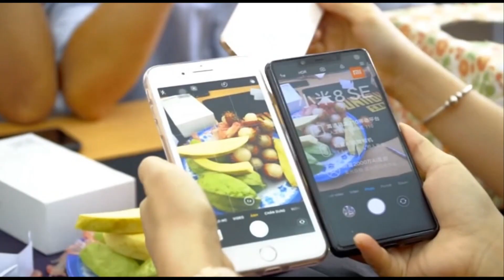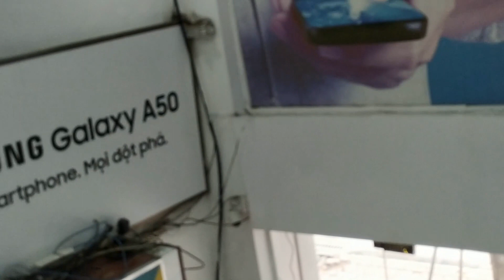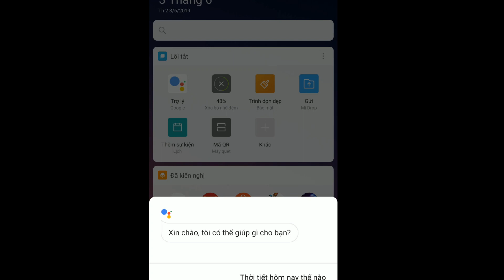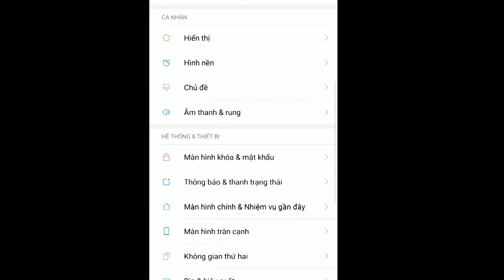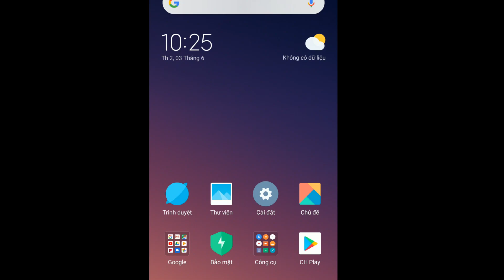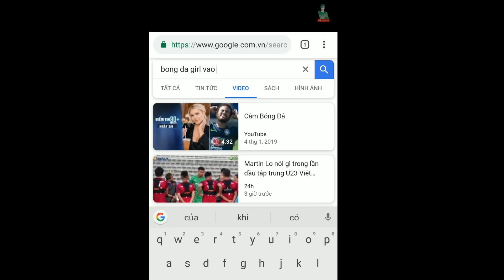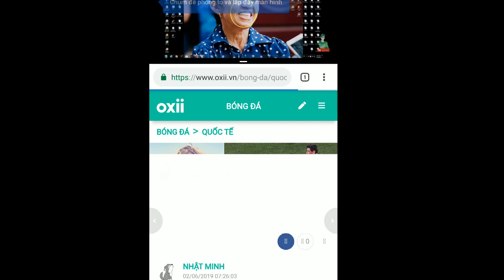Trải nghiệm test điện thoại Xiaomi tại Mobilecity rất uy tín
Thử test thử máy xiaomi các dòng Mi 8, Mi 8 SE, mi 9 , mi9 se
cửa hàng uy tín